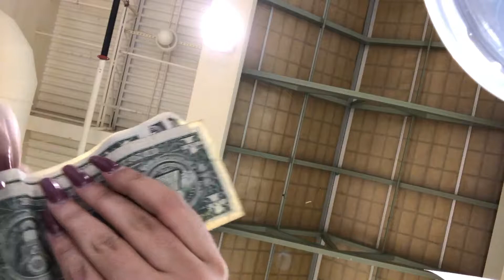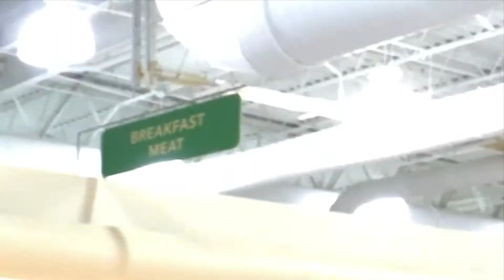CRAZY NEW YEARS PARTY VLOG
so fun so cringe sobscribe pls tysm